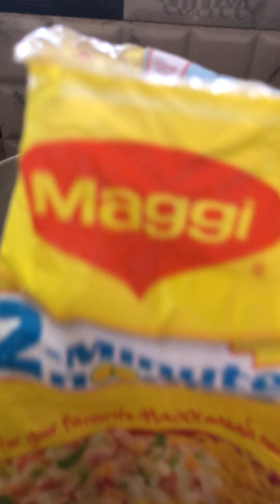MAGGIE WITH EGG | STREET STYLE FOOD | BEST SNACKS FOR CHILDREN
Mr Family Official
mrfamilyofficial
Mr Family Official
mrfamilyofficial